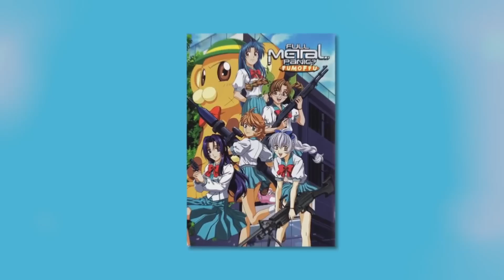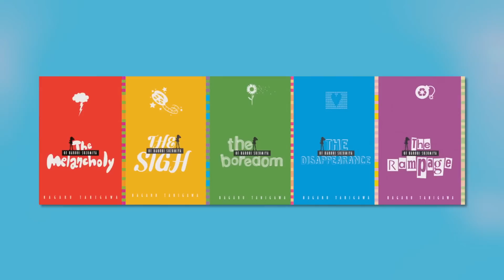Anime - Industry Spotlight: Kyoto Animation (KyoAni)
Welcome to my series, Anime Industry Spotlight. In this series i put the spotlight on a specific person/company in the anime industry, and have a look at their achievements, works, and how they got to where they are now.

In this episode i look at KyoAni know for creating K-On! Haruhi Suzumiya, Free, Clannad, Euphonium and more.